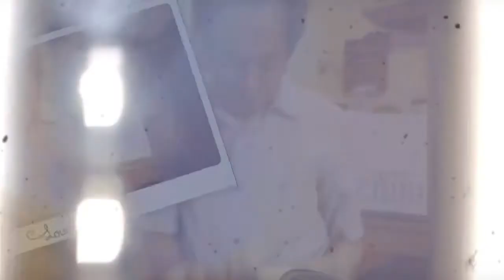어느 60대 노부부 이야기 - 클라리넷 연주